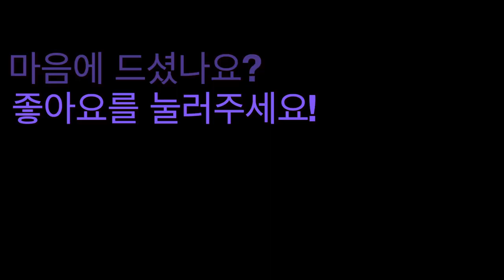(나도안무가)세상의 빛 율동-삼흥리교회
나도 안무가 율동 심사를 해주세요.
2020년 12월 31일까지 조회수를 기준으로 심사하여 상금을 지급합니다.
마음에 드는 영상에 좋아요를 눌러주세요.
참가자
이한비, 윤건구, 성도희(대한성공회 삼흥리교회)